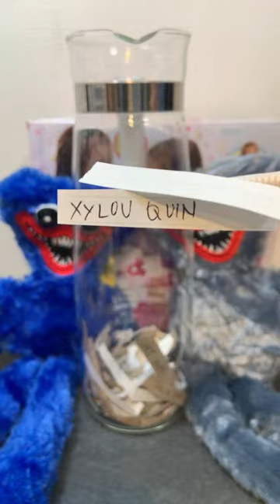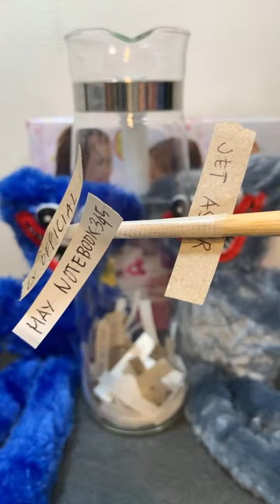WELCOME AN JOIN ME WITH HUGGY WUGGY